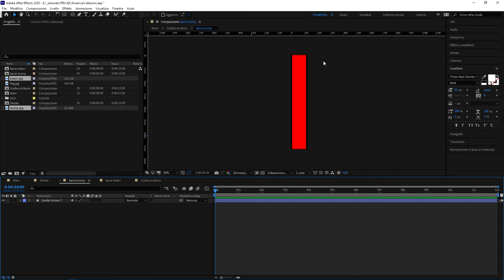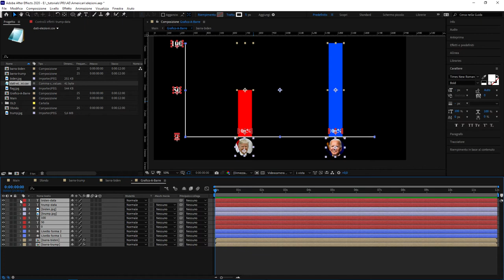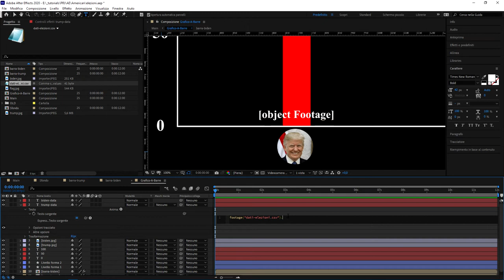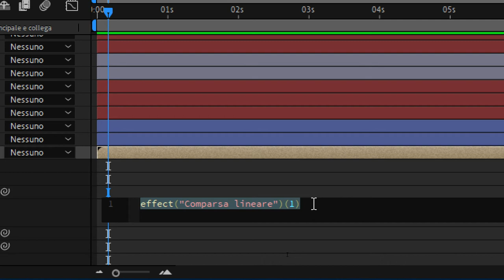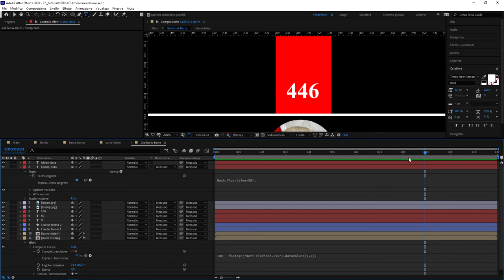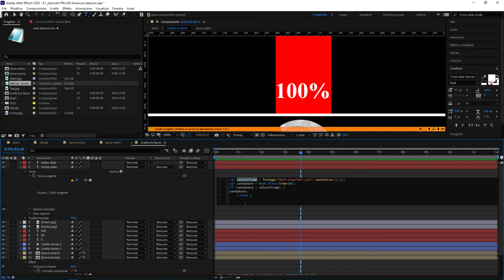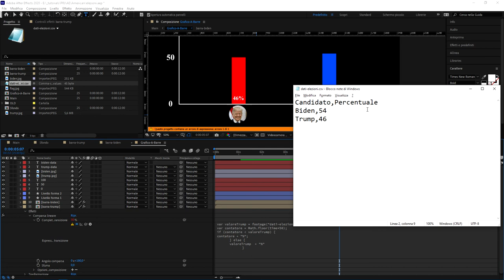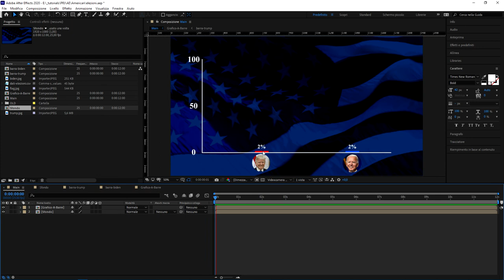#37 - Creare infografiche con After Effects usando file Exel / Csv / Txt - Terza Parte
Corso introduttivo ad After Effects: in questo esercizio pratico vedremo come creare un'infografica (grafico a barre e grafico a torta) in Adobe After Effects. Useremo un file "csv" (prodotto con Exel o creato a mano) come sorgente dei dati. Infine, grazie alle espressioni, animeremo i grafici in maniera dinamica. Il video tutorial è diviso in Tre Parti. In questa lezione pratica imparerai:

- Come disegnare un grafico a Barre in After Effects
- Come disegnare un grafico a Torta in After Effects
- Come animare l'infografica appena creata
- Come accedere ai dati contenuti in un file di testo (csv) creato con Exel
- Come usare le espressioni per animare i livelli